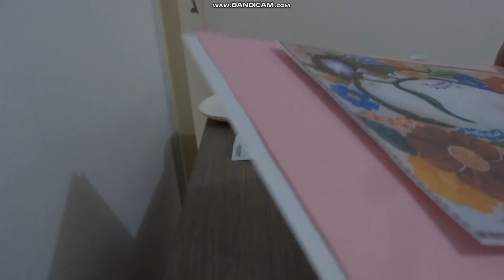GLASS PAINTING TUTORIAL FOR BEGINNERS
In this video, I will show you how to perform a glass painting for beginners.